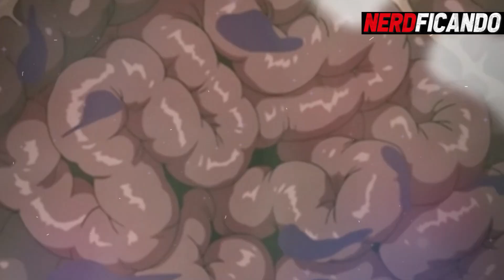ALL OF SAKURA'S POWERS IN NARUTO AND BORUTO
All of Sakura's powers in Naruto and Boruto refer to the abilities that Sakura Haruno or Sakura Uchiha possesses, including Byakugou, Summoning Jutsu, and powerful jutsus.

Title: ALL OF SAKURA'S POWERS IN NARUTO AND BORUTO.